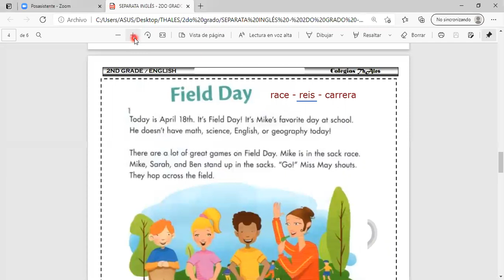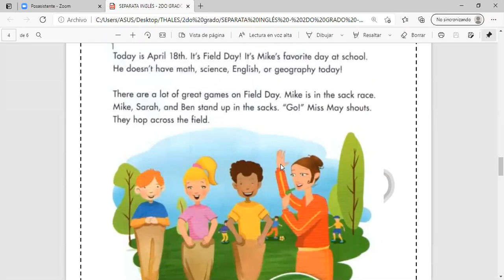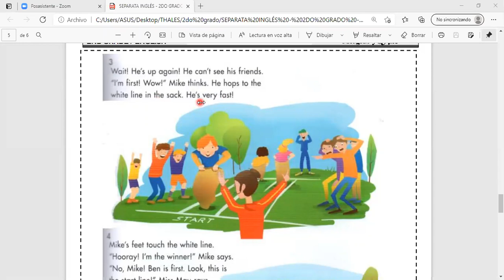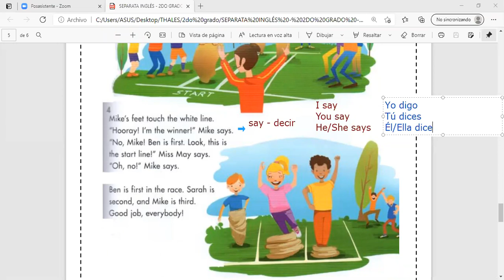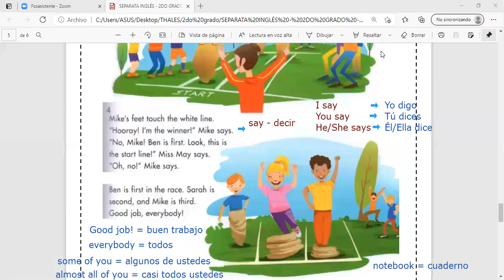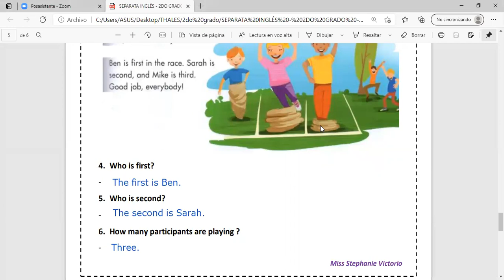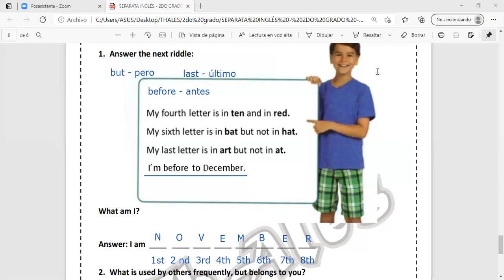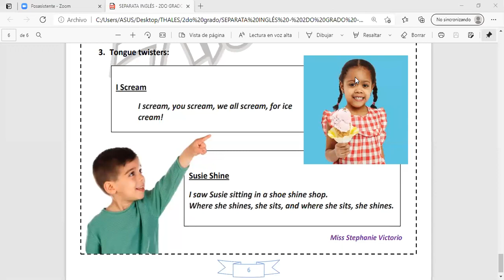INGLÉS 2DO GRADO 26/04/2021